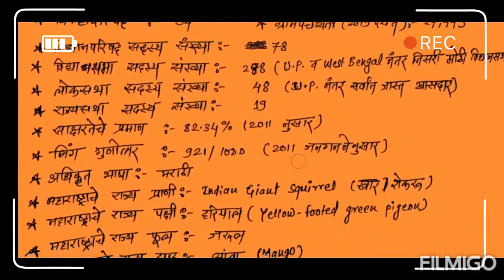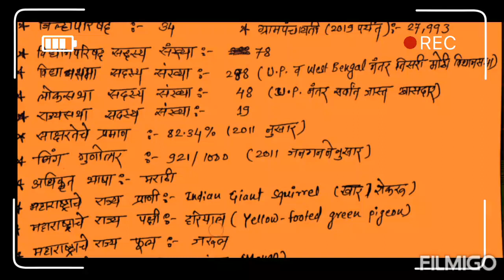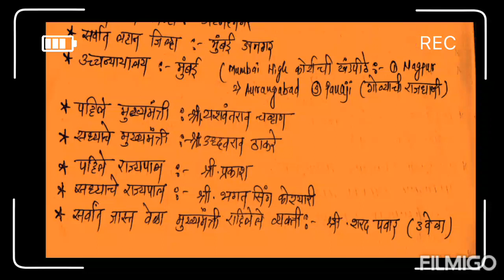Know your state:- Maharashtra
Important notes on Maharashtra